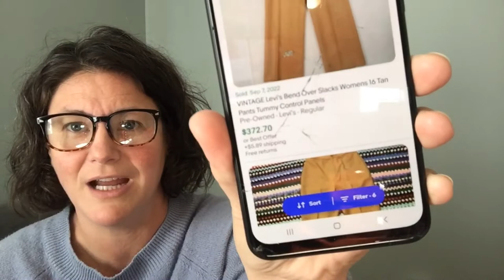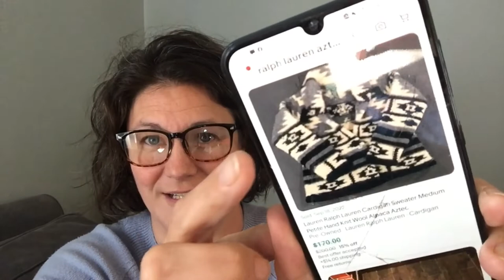What I Bought From The Goodwill Outlet to Resell on eBay and Poshmark // Bins Haul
I am sharing what I recently bought at the Goodwill Bins to resell.  A few things already sold, one for over $100!

Hi! I am Jenn, and I am a brand new, part time eBay reseller.  Join me on my journey!

My eBay store: